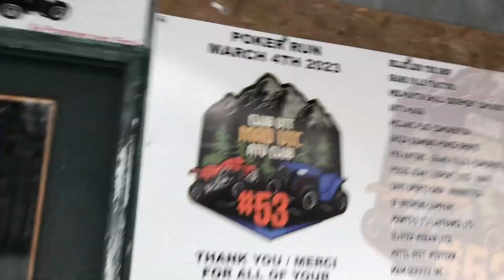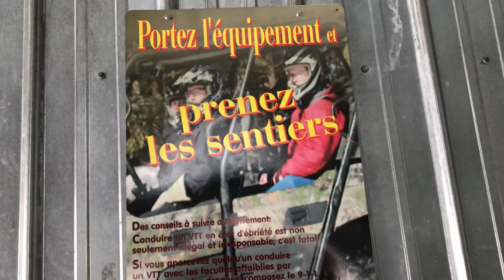winter ride in the general atv trails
Winter Ride